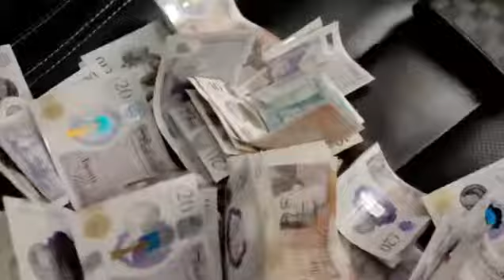CeeJay - Al Pacino (Music Video) SHORT PREVIEW!!!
Keep an eye out for my next video “Al Pacino” , Dropping on October 10th and Releases on all major streaming platforms October 11th 🔥🔥🔥